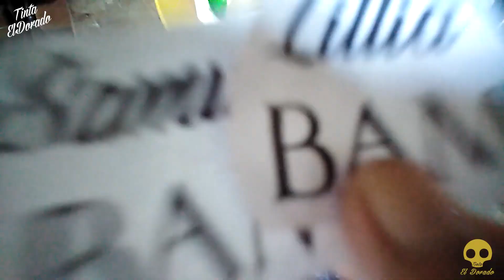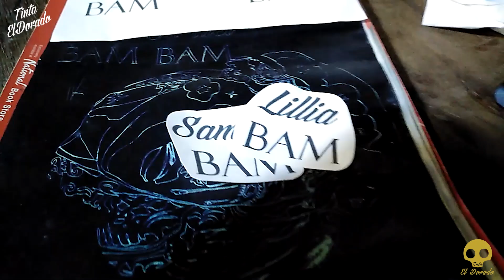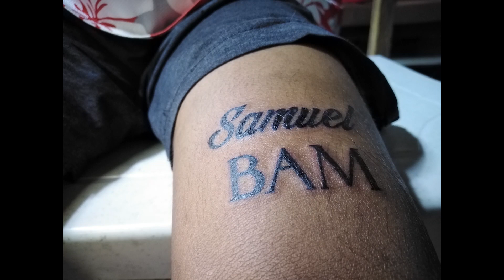Ep.8 Tattooing a lokal rapper in Cebu Province┃Ronda Cebu Artist┃Script Tattoo┃Tattoo Vlog